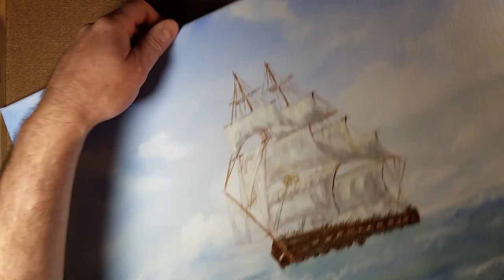Colonial ship acrylic painting tutorial (real time)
Hello everyone! Welcome all to my 5th Premiere video tutorial! This was done on a 16 x 20 inch stretched canvas. I hope you like what you see and maybe learn a thing or two if you desire.

Paints and brushes used in this painting:

Brushes used:
GAB13- 3/4" Watercolor Flat
GAB38- #4 Fusion Flat
GAB01- #4 Watercolor Round
Background Brush, 2"
Script Liner Brush, #2

LiquiTex Basics acrylic paints:

HKR GRN H PERM
CAD YLW LT H
BRNT UMBER
BRNT SIENNA
ALZ CRMSN
ULTRA BLU
TITNM WHT
QUIN MGNTA
IVRY BLK

You could also visit my gallery of recent and past drawings and paintings that I have for sale, view my price list or commission me

I upload new videos of my art on a weekly basis.

You could also visit my gallery of recent and past drawings and paintings that I have for sale, view my price list or commission me at: